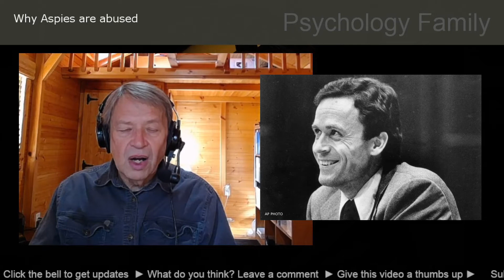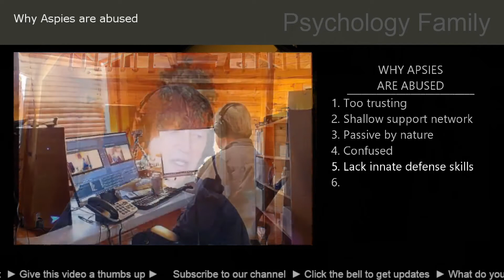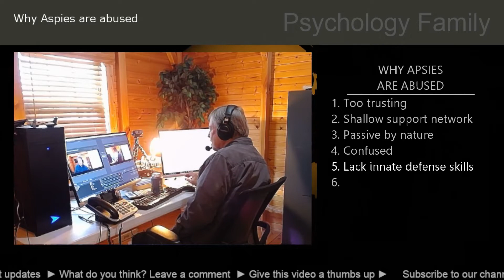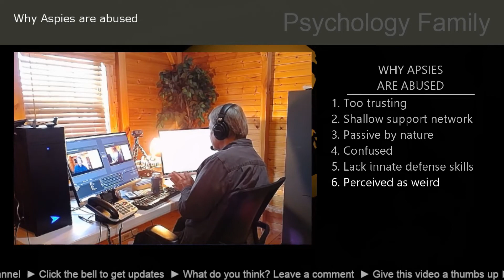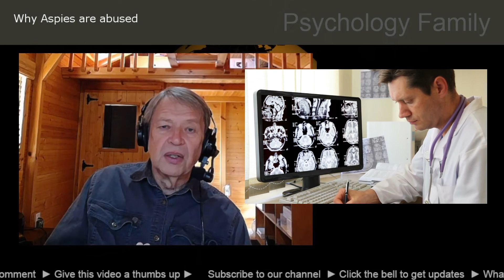Why Aspies are abused / Asperger's Syndrome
show notes...

HomeWhy Aspies are abused / Asperger's Syndrome

Those of us with Asperger's Syndrome often find ourselves vulnerable targets for toxic people; narcissists in particular.

Below are some of the reasons why we are targets for abuse.

1 Too trusting

Aspies view most everything as orderly or requiring order. That applies to human behavior which we seem to view from a distorted black-and-white, right-or-wrong, perspective.

We assume people are, for the most part, kind and considerate. Abusive people are presumed to be rare and easily detected. Consequently, we make the dreadful mistake of trusting almost everyone. We are painfully gullible. We think the used care salesman actually likes us.

2 Shallow support network

Aspies make ideal targets for abuse because our social support network is not deep, but shallow. We have few if any close friends and often distance ourselves from relatives.

Abusers see this. We are easy prey.

3 Passive by nature

Aggression doesn't make sense to empaths. It seems wholly illogical to dislike someone, let alone hate them, simply because they disagree with us. Aspies don't acquire self-esteem through aggression. Rather, we tend to find fulfillment in being creative.

4 Confused

Abuse could be physical abuse, neglect, social rejection, and so on.

Abuse is confusing to Aspies. Our understanding of abuse is reciprocation. Bullying and other forms of abuse simply don't make sense. Why would someone attack me if I've committed no offense?

Sadly, Aspies often internalize abuse by presuming we must be bad people; otherwise, no one would abuse us.

5 Lack innate defense skills

As mentioned in previous videos, Aspies are confused by social networking and social hierarchies. Within the framework is the inability to engage in social fighting. We simply don't know how.

6 Perceived as weird

People naturally dislike those who are different. We naturally prefer those who are part of our in-groups. We like those who are like us.

This has been demonstrated by brains scans in which subjects are shown images of people being pricked by a pin. The region of the subjects' brains associated with pain lights up almost as if they are experiencing the pain themselves. However, the response is subdued when shown images of people with different skin tones.

Aspies are in few in-groups. Consequently, the assumption is that abusers feel less empathy for us than they would for neuro-typical people.